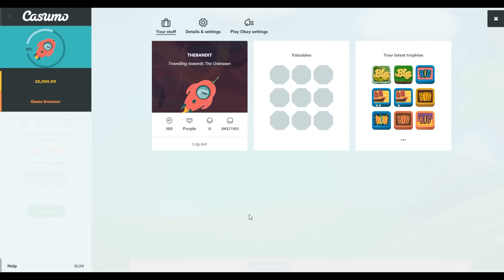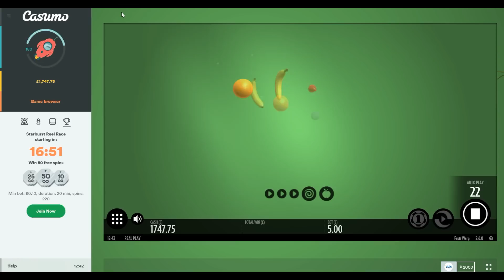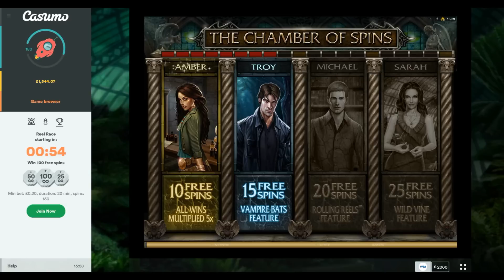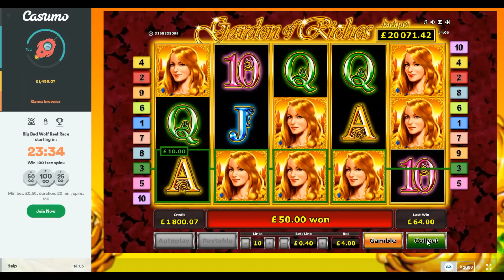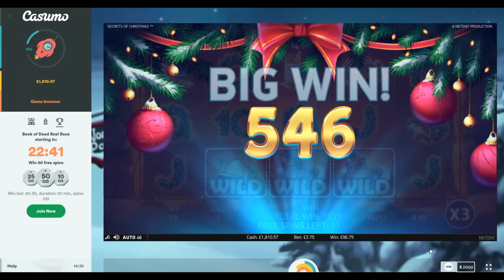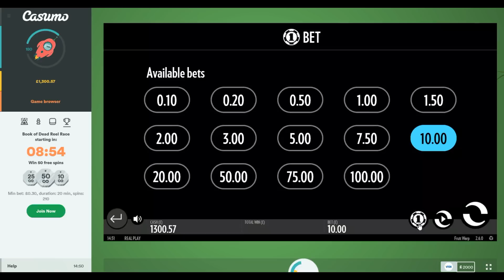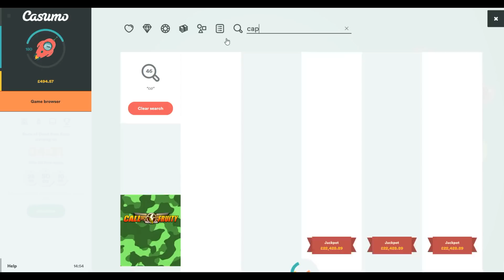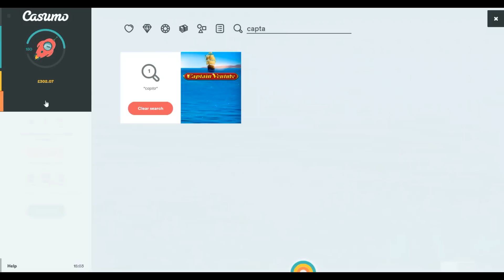Online Slots with The Bandit - Bruce Lee, Fruit Warp, Garden of Riches and More